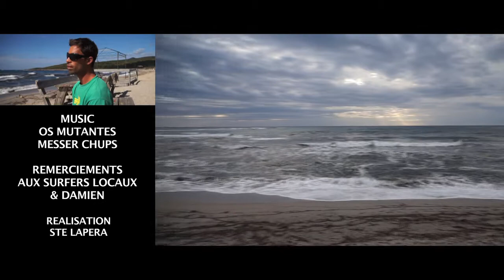Go Surfing France part 1